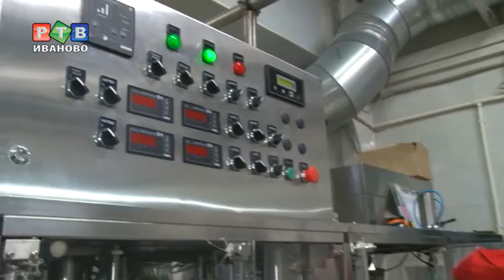Шуйского молока в Иванове нет